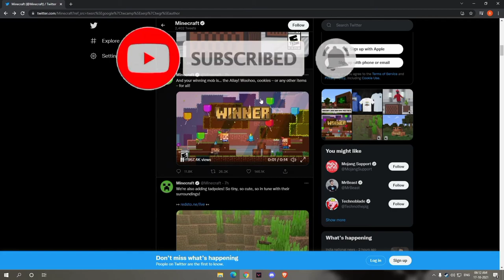What's there is Minecraft 1.19 | THE WILD UPDATE | Minecraft Pocket edition | Pro Gamer Tiger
Game-
Official FreeFire Guild Id- 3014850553
Social Media Handles:
About Me:
Hi, I Am Devraj Sharma And I Am A Student Of 9th Class And State Champion Martial Artist And I Am From Delhi And Studies In Ludlow Castle-2 And Trying To Become A Youtuber▶. Bas Itna Hi Aur Kuch Khass Nhi H Btane Ke Liye😅